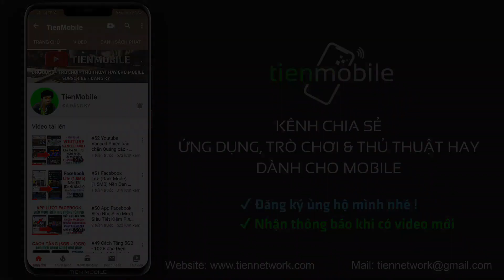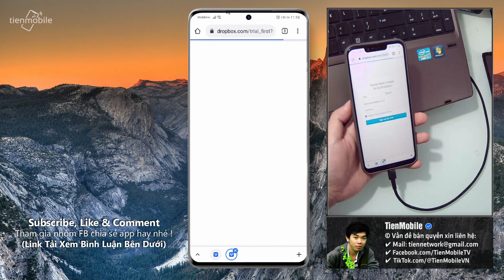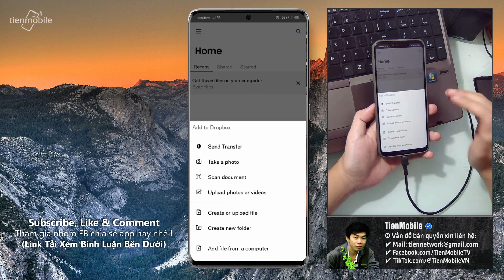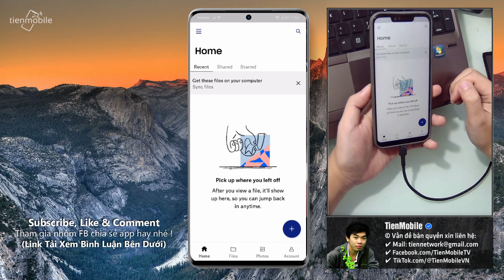Cách tăng 2000GB Bộ Nhớ điện thoại Android lưu trự tẹt ga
Bộ nhớ trong của điện thoại android bị đầy, bị hết dung lượng. Trong video này mình chia sẻ anh em: Cách đăng ký tài khoản Dropbox lưu trữ dữ liệu trực tuyến miễn phí thay cho bộ nhớ trong của điện thoại Android khi bị lỗi đầy, hết dung lượng. Đây là ứng dụng lưu trữ dữ liệu trực tuyến đám mây tốt nhất hiện nay cho các thiết bị di động thông minh. Ngoài ra, bạn cũng có thể dùng thử 2000GB miễn phí lưu trữ trong 30 ngày trong. Nếu thấy hay hữu ích hãy cho video 1 Like và để lại nhận xét góp ý ủng hộ giúp mình nhé !
- Link đăng ký: Xem dưới bình luận Ghim
- Hãy để lại bình luận nếu AE không thấy link tải
- Bản quyền: TienMobile ⚠ REUP nhớ ghi nguồn
TienMobile - Chia sẻ Thủ thuật, Ứng dụng & Trò chơi.